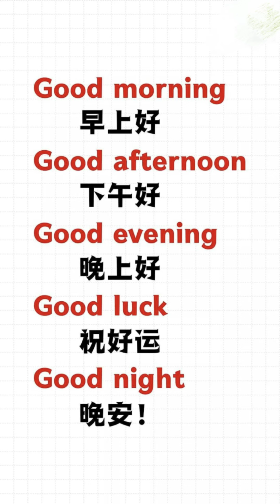Learn Chinese for beginners - basic Chinese - Chinese vocabulary Chinese Study #